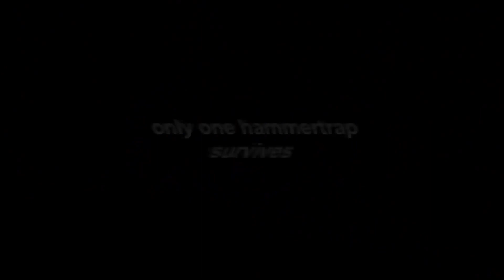tennisland || blackhammertrap || extinction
Round 6 vs mrdoognoog | Tennis Cup 5 Set 1

Original description: Alex Jones blames it all on coleslaw jimmy

Tracklist:
0:05 Black Country, New Road - Chaos Space Marine
0:23 Tyler, The Creator - Goblin
0:24 Tyler, The Creator - Yonkers
0:30 black midi - John L
0:34 System Of A Down - Sugar
0:42 Fennesz - Caecilia
0:45 Yes - Close to the Edge
1:10 King Crimson - 21st Century Schizoid Man
1:21 Godspeed You! Black Emperor - The Dead Flag Blues
1:33 Standing On The Corner - A Siren Reimagined (That Awful Sound Pt.II)
2:20 2814 - 恢复

Big improvement from round 4 and especially 2. This is probably the best YTP I’ve ever made, nothing else I’ve done has really captured this much emotion, only my secret santa gift comes close. Making the second half is the most stressed I’ve ever felt making a YTP tho. It’s funny how the things that are the most stressful to make end up being your best a lot of the time. Seeing the very positive reception this round got definitely made me pleasantly surprised. I was burnt out and doubting myself at the end and all I wanted to do was just get it over with and release it, but it’s a round I enjoy looking back on now, unlike my other rounds in the match tbh